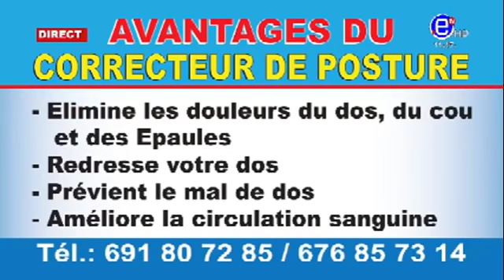10 12 LE ZÉNITH DU MERCREDI 12 FÉVRIER 2020 - ÉQUINOXE TV